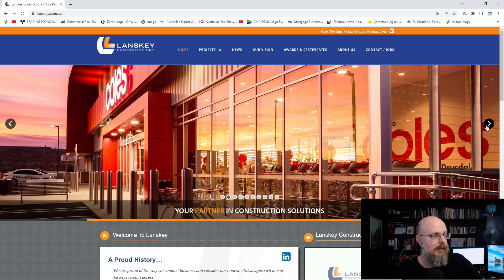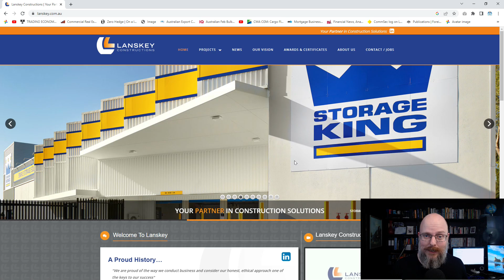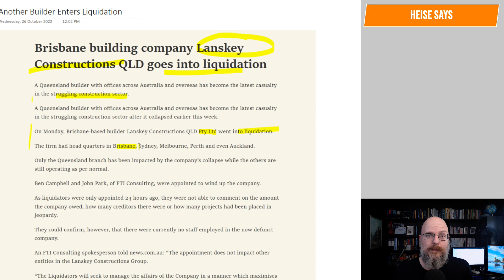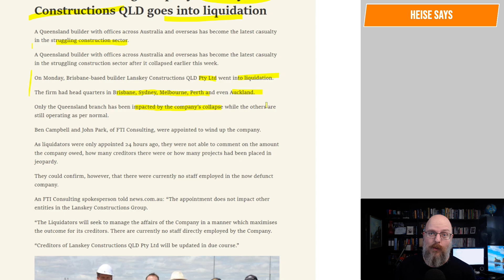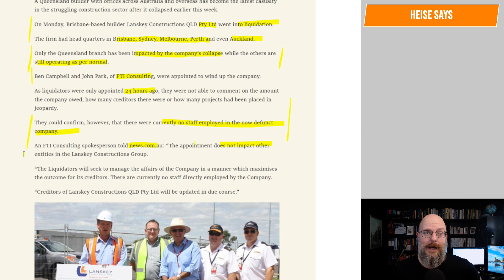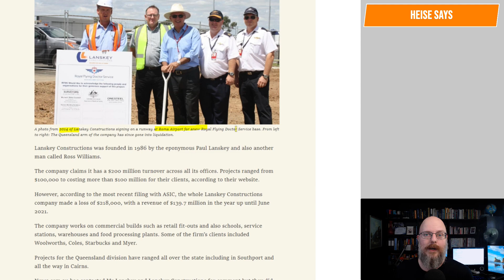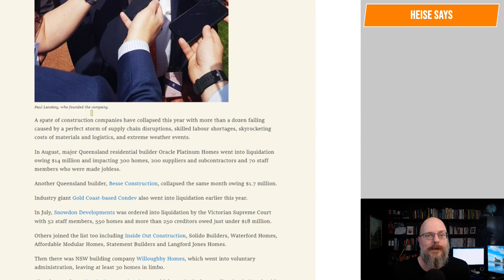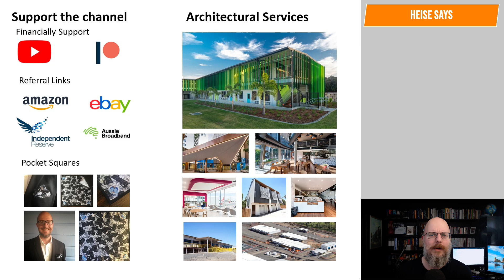Another Builder Enters Liquidation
The construction apocalypse continues.

Why Buildings Stand Up
Why Buildings Fall Down Why Structures Fail
Great Streets
A Pattern Language

Heise Architecture
Our Architectural Practice.